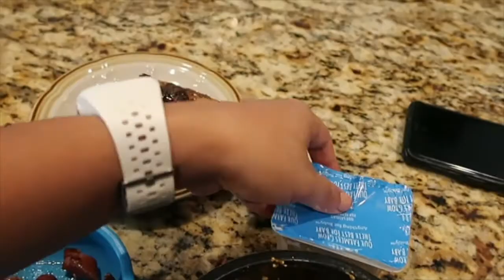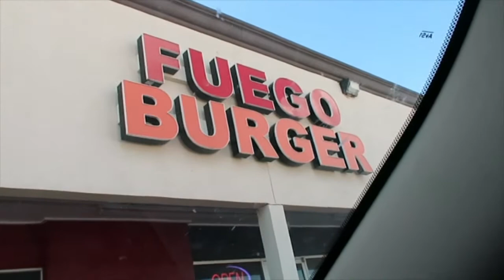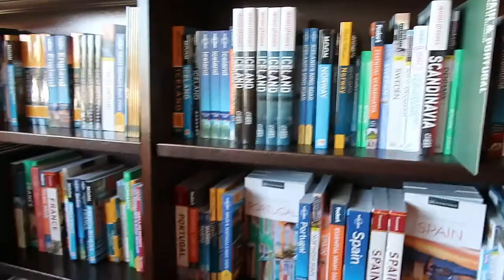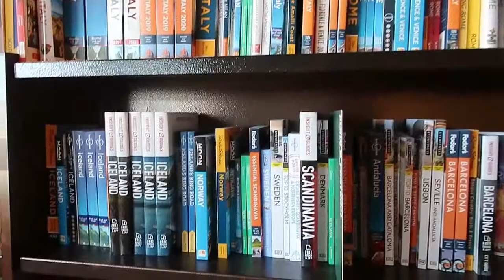Tumubo Ulit ang aming Malunggay!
hello guys!

My Name is Kathena, a pinay vlogger. It started with a dream now a reality. I am from Kabankalan Philippines and now living in Fort Worth Texas.I found my love and blessed with two wonderful Children. Two boys, named Mercurion and Zadkiehl.

Decided to make a vlog so My Family in the Philippines can see my journey here in the USA even though I am far from them. Now that I have kids It is nice to share clips and videos of them growing. And this will serve as a journal to look back on.